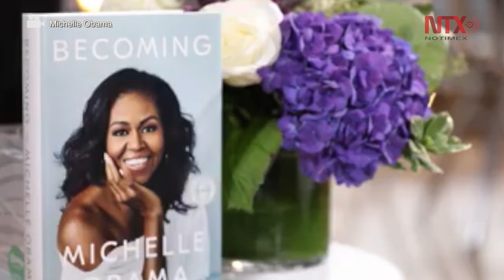Michelle Obama presentará su libro ante 20 mil personas en Londres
La exprimera dama de Estados Unidos, Michelle Obama, presentará en abril próximo su libro “Mi historia”, un bestseller 2018, en un centro de espectáculos de Londres con capacidad para 20 mil personas.